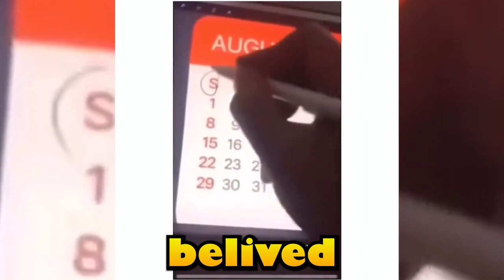FUNNIEST REELS REACTION EVER | In English | Try to laugh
FUNNIEST REELS REACTION EVER its gonna be an funny video so don t miss that one